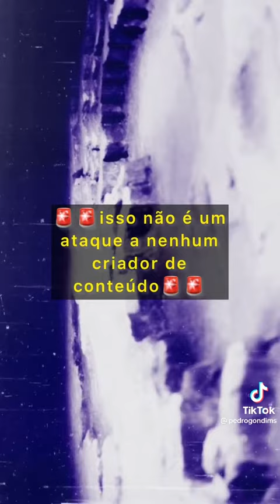Tente fazer seu trabalho ruim - Uncool - Eva Hesse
"Essa é para os criadores de conteúdo."

Referências sobre saúde mental infantojuvenil.

Este canal não é monetizado. Qualquer utilização não desejada de conteúdo, escreva.

ALERTA: Alguns conteúdos causam gatilhos, ou seja, entram em temas de forma pouco educativa e não recomendo a pessoas em crise. Nas playlists Infantojuvenil e Antimanicomial temos vídeos recomendados para solucionar questões e não romantizar crises.

Comments are on hold.

This channel is not monetized. Any unwanted use, write to the contact. The material posted has didactic purposes.